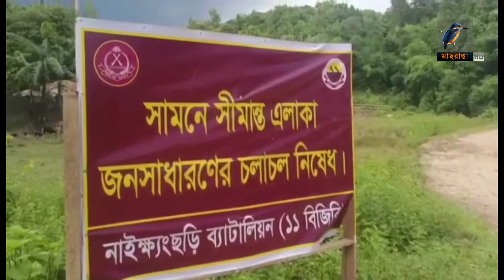বাংলাদেশ সীমান্ত এলাকায় অপরিচিত গ্রুপের পাহাড়া, ম'র্টা'র শেলে আ'তং'ক | Maasranga News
বাংলাদেশ সীমান্ত এলাকায় অপরিচিত গ্রুপের পাহাড়া, ম'র্টা'র শেলে আ'তং'ক#MaasrangaNews

2 Bir Uttam Ziaur Rahman Road (New Airport Road)